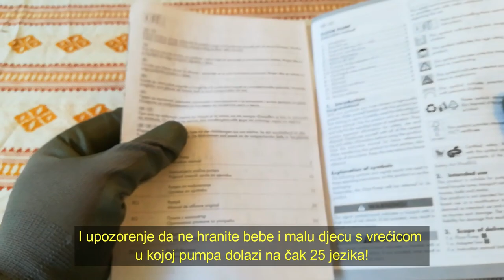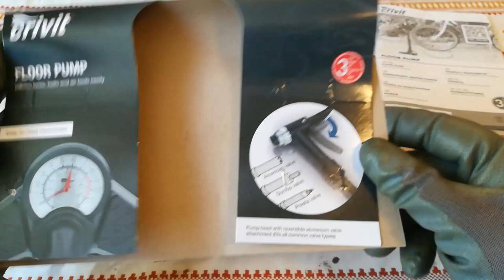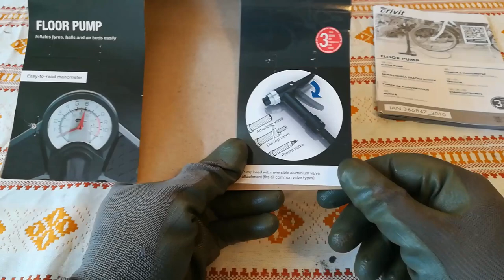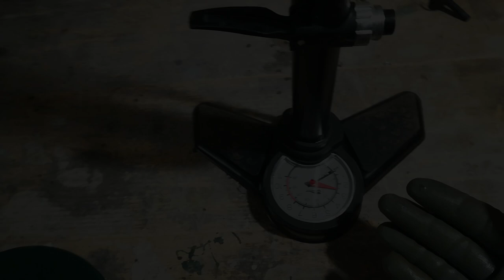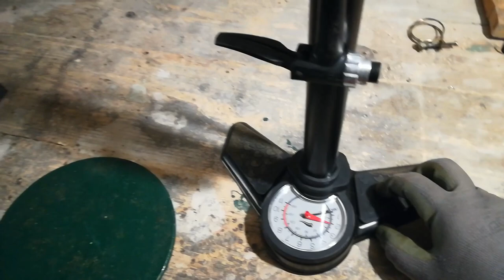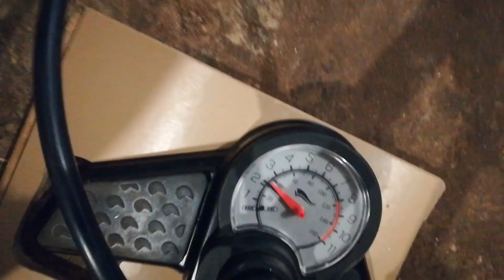Lidl-Crivit ručna pumpa /crivit hand air pump.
U ponudi 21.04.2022 u Hrvatskoj.
Odlična pumpa za malo novaca !